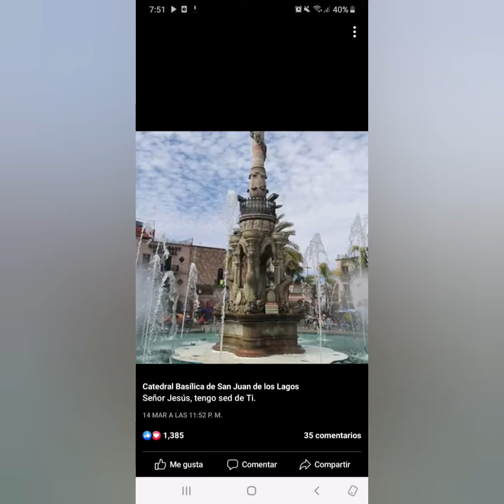Coronilla a la Virgen de San Juan de los Lagos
Coronilla de los doce privilegios de la Inmaculada Madre de Dios